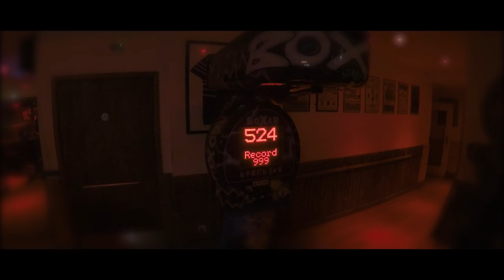The Motion Poets - One Too Many (OFFICIAL VIDEO)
'One Too Many'

Written and performed by The Motion Poets
Produced by Paul McInally

Video produced and directed by Diskscratch Productions
Featuring Caolan Downs and Lucinda Shale